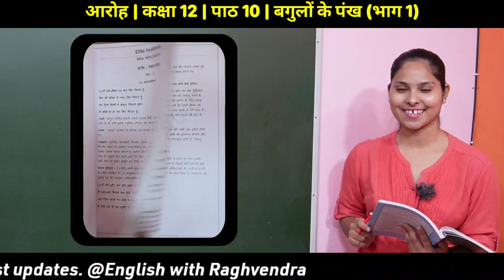पाठ 10 | भाग 1 | बगुलों के पंख | आरोह | कक्षा 12 | काव्यखंड | MP Board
Full Hindi Notes For MP Board
English Notes For MP Board
Paid ( Full Notes ) Class 12 (100rs)
Free telegram group (For Class 10 and 12 both)